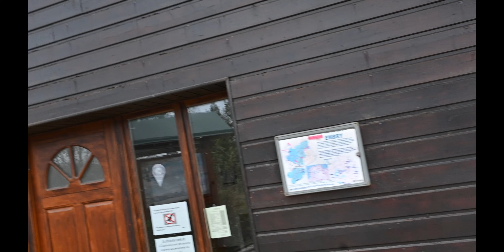Van Life France - Eurotunnel with our dog & Mont-Saint-Michel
* NEW VIDEOS WEEKLY OF OUR FULL-TIME EUROPE TOUR *

In this vlog, we get the Eurotunnel to France and start our Europe van life journey. We will be spending roughly 3/4 weeks travelling around France.
We start off at an Aire around an hour away from Calais just outside of a small commune called Embry

Here we met a couple from Holland called Paul and Mary, with who we shared tea and cakes for Paul's 60th birthday. They were so lovely and friendly and we couldn't have asked for a better way to start our trip!

Next, we moved on to a seaside resort called Deauville, known for its grand casino, golf courses, horse races and American Film Festival. This was a really beautiful resort which we absolutely loved. We stayed at a peaceful park up overnight which we found on Park4night, which was right outside of a church

From here, we travelled to Mont Saint Michel, which is truly one of the most incredible things we have ever seen. Mont Saint Michel is a tidal island in Normandy. We loved it so so much that we went back the day after to see it at sunrise, and it was so worth the early wake-up call. The colours from the sunrise lit up the island so beautifully, and it was so quiet so early in the morning that we almost had the whole place to ourselves. We couldn't recommend visiting Mont Saint Michel more if you ever get the chance. Here is the link to the car park that we stayed at overnight, which we found on Park4night

You can check out our van life France number 1 best travel guide

😊We are Ryan and Kirsty 👫 travelling with our cockapoo, Lottie!
😊Living full time in our Swift motorhome, Suzie 🚐
😊Travelling across Europe Full Time
😊Documenting everything we can on Youtube, Instagram, Tik Tok & Facebook 📸

WEBSITE 🖥️ - We write blog posts about all things van life, travel hints and tips and also go into more detail about the trips that we do, so you can check out our website here if you'd like to read more and check out our fab merch!

FACEBOOK 📱- And we'd also love to join the van life community and connect with you all more! so if you'd like to follow our Facebook group, you can do so

As beginners, we need all the support we can get right now, so if you like this video please give it a thumbs up! and if you would like to keep up with our travel journey then please do subscribe to our channel :)

Thank you all so much for being here - we really appreciate it! ❤️